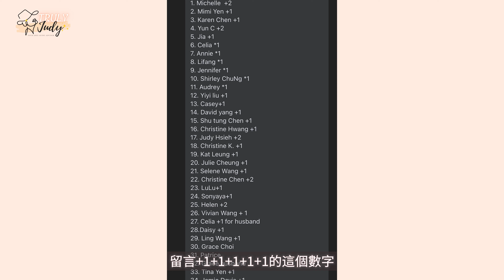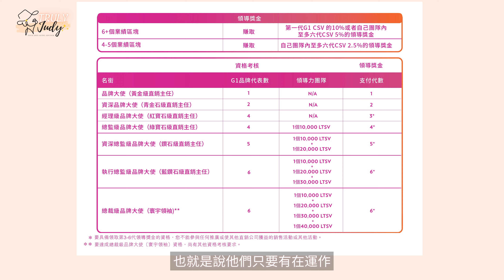會開團還能賺更多？讓你開外掛的開團直銷賺錢術！Nuskin的持續性被動收入解放你的財務自由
大家千呼萬喚的中文影片熱騰騰出爐囉！
「你很愛團購嗎？讓你開外掛的開團直銷賺錢術」

你知道嗎？現在最多人在做的團購兼職
其實還可以結合Nuskin讓你的收入增加多元與持續性哦！
如果你很會開團也想讓你的粉絲群購買有品質保證的商品
我們團隊可以幫助你的事業增加出讓你驚喜的被動收入

這次也影片記得要看到最後，我有準備聖誕節小驚喜要送給你！請在這個連結私訊我
付上你的email 和並寫上「精油護手霜組合抽獎」就可以參加抽獎囉！

2021年的尾聲真的很謝謝每個支持我的頻道的好朋友
有你們的支持是我持續做下去的動力！ 我們下次見！